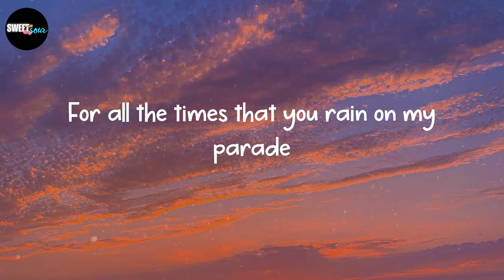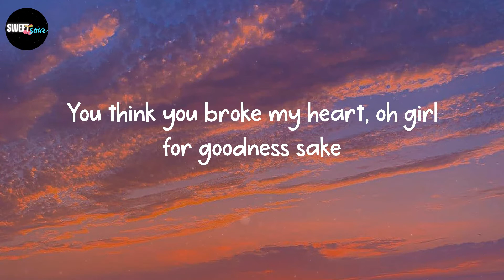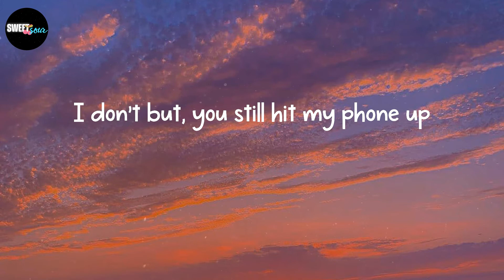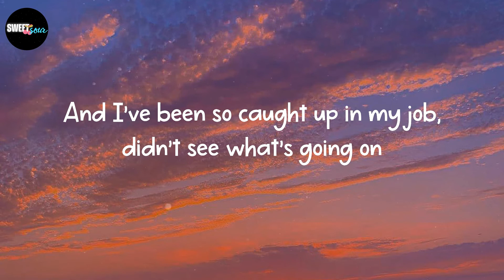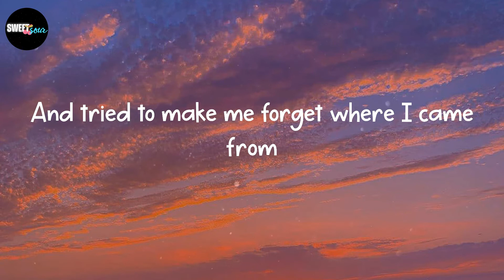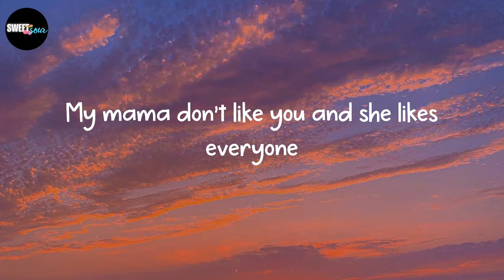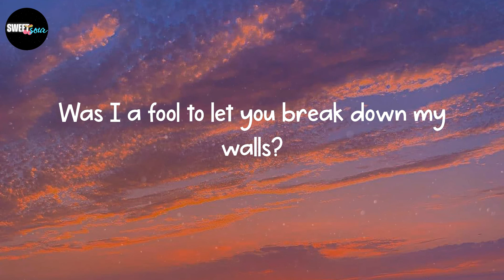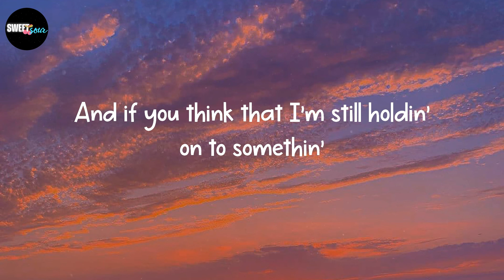Justin Bieber - Love Yourself (Lyrics)